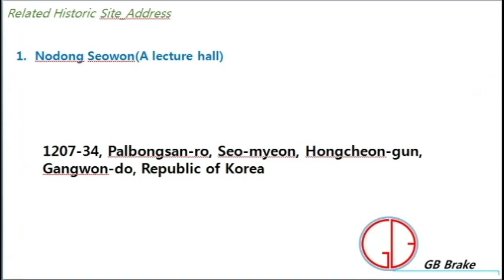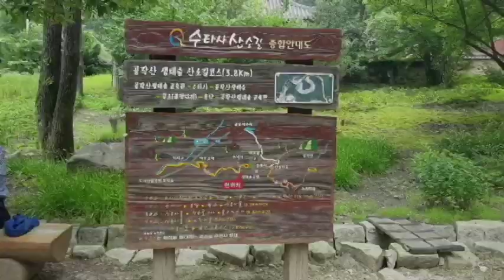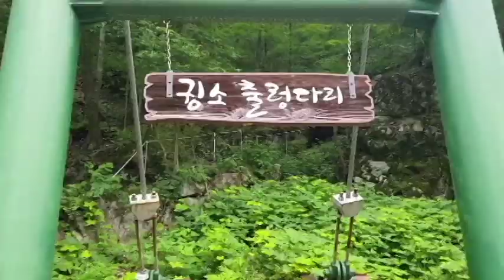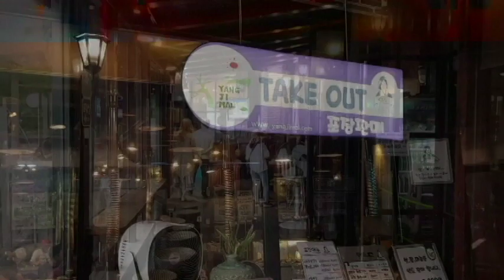34. Choe Chung(Nodong Seowon, Hongcheon in Gangwon)_ 최충(노동서원, 강원 홍천)